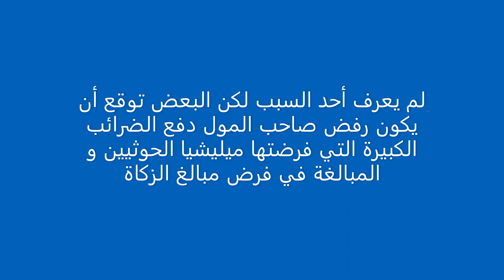الحوثيون يهدمون مبنى مول العرب في شارع الخمسين بصنعاء في شهر رمضان جريمة في صنعاء اليمن